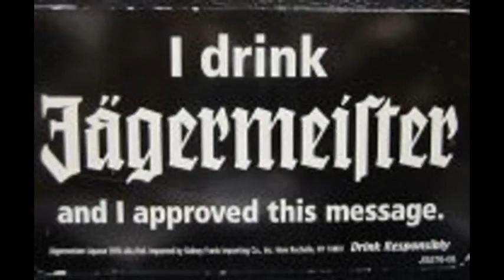The Matt Ryan Band covering "Take a Little Ride" Jason Aldean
Jason Aldean "Take A Little Ride" cover by The Matt Ryan Band @ Bay Lanes 1/19/13 in Bay City Michigan.